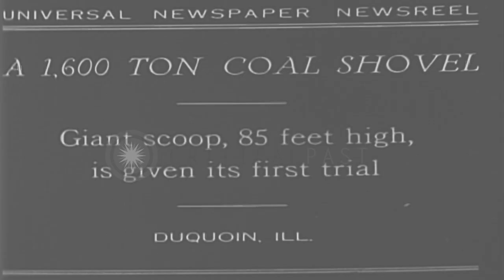A giant coal shovel, 85 feet high, during its trial operation, in Duquoin, Illino...HD Stock Footage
A giant coal shovel, 85 feet high, during its trial operation, in Duquoin, Illinois, United States.

A giant coal shovel during its trial, in Duquoin, Illinois, United States. A giant coal shovel, 85 feet high, being operated on a field during its trial. The men gather around and watch. Men standing on the base part of the equipment. Men standing on the sides. Location: Duquoin Illinois. Date: November 13, 1929.

57,000+ broadcast-quality historic clips for immediate download.